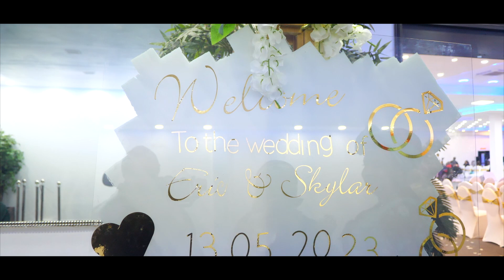SKYLAR & ERIC WEDDING